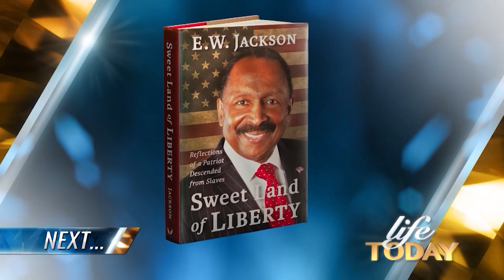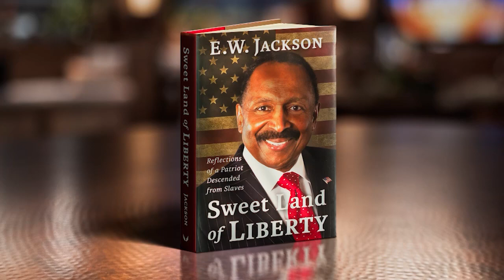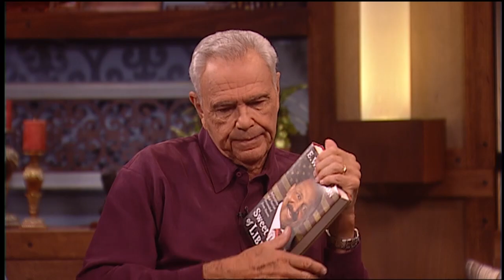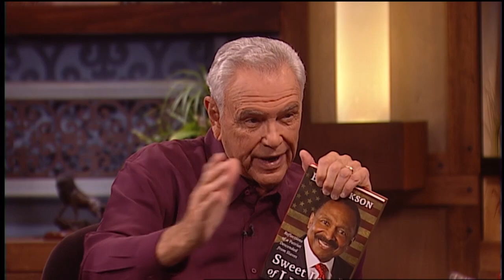E.W. Jackson: Opportunity For All (LIFE Today)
The author of "Sweet Land Of Liberty" emphasizes the importance of returning to the principles that made America great. Air date June 8, 2023.